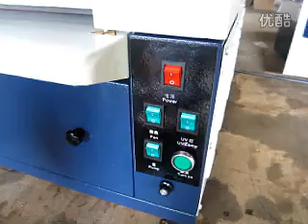UV Coating Machine For paper,book cover photo coating